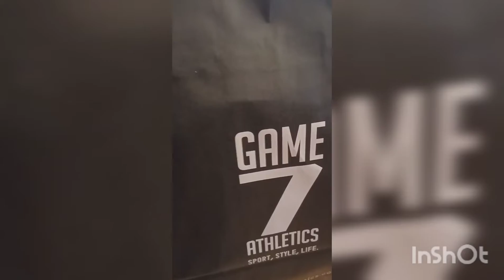comprato scarpe di Neymar a hakimi